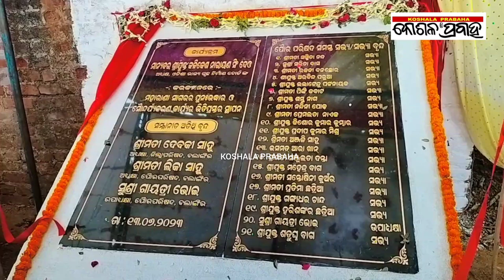ମହାରାଣୀ ସାଗରରେ ଶୁଭ ଭିତ୍ତିପ୍ରସ୍ତର ସ୍ଥାପନ କଲେ କଳିକେଶ/